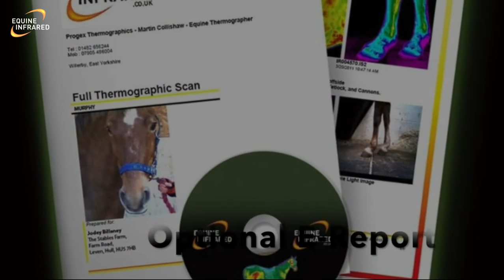What is a thermal scan like?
Here is a brief look at what our thermal scans entail!